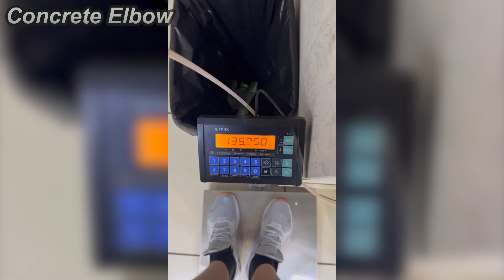OMG! WHAT DID VITALY JUST DO!?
Clips👇:
2. Vitaly current weight & training clip
3. Vitaly vs Revaz EvW9 poster